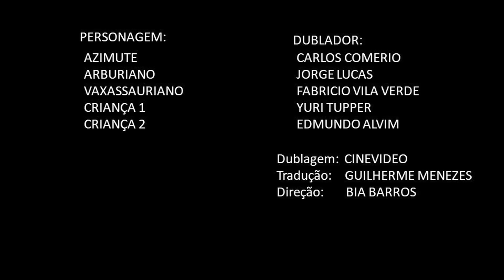Cannonbolt: Alboroto En La Playa | Ben 10 - Mundos Alienígenas | Cartoon Network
Es temporada de playa en Arburia de nuevo, y los Pelarotas deben enfrentarse a una multitud de los turistas más molestos del Omniverso: ¡los Vaxasaurianos! Pero ambos terminan encontrando un interés común en la apreciación por los chapuzones.